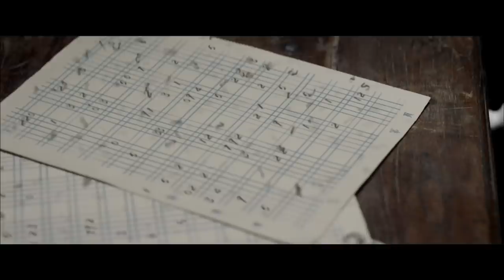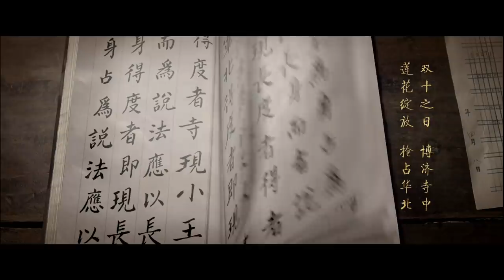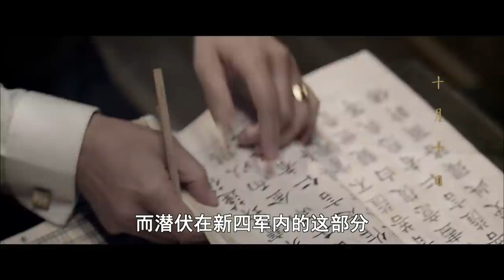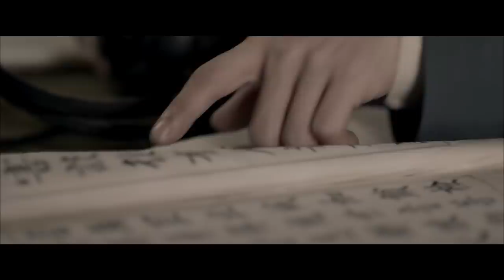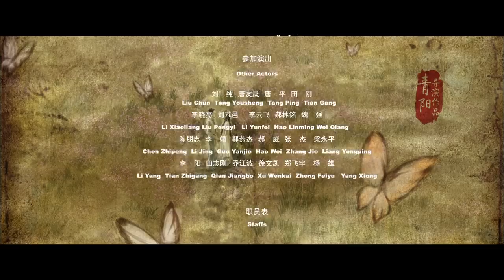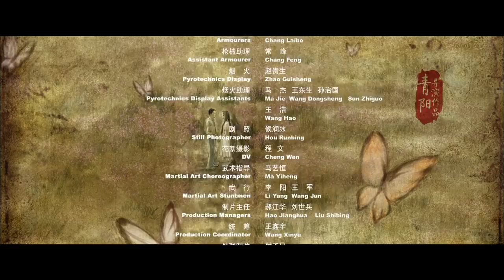《谍·莲花》/ Lotus Code 三人临危受命 携手剿灭日寇（ 鲁诺 / 潘阳 / 高丽雯 ） | new movie 2021 | 最新电影2021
【内容简介】
1943年日军密谋偷袭山西，得知情报的敌后武工队李天虎（鲁诺 饰）、苏梅（潘阳 饰）和师乐（李大海 饰）三人临危受命，前往日谍潜伏的博济寺，力图说服当地国民党驻军联手抗日。其间，三人屡次遭到不明势力“莲花”暗杀阻挠，但也多次获得国军情报部门女军官白雪（高丽雯 饰）的帮助，最终携手破解密电，剿灭日寇。